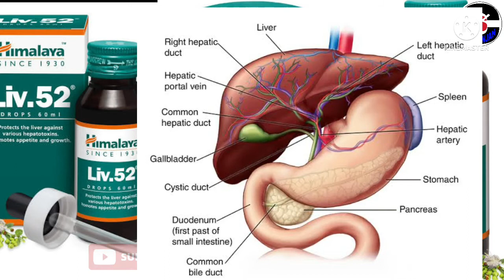Himalaya Liv.52 @liver ke liye behtri tablets used does side-effects in hindi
लीवर के लिए @liv.52 tablats
@Himalaya Liv. 52 Tablet includes natural ingredients that exhibit potent hepatoprotective properties against chemically-induced hepatotoxicity. It restores the functional efficiency of the liver by protecting the hepatic parenchyma and promoting hepatocellular regeneration. The antiperoxidative activity of Liv.52 prevents the loss of functional integrity of the cell membrane, maintains cytochrome P-450 (a large and diverse group of enzymes, which catalyze the oxidation of organic substances), fastens the recovery period, and ensures early restoration of hepatic functions in infective hepatitis.